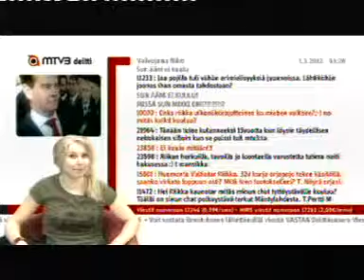Deitti 1.3. 2012 orjapoju